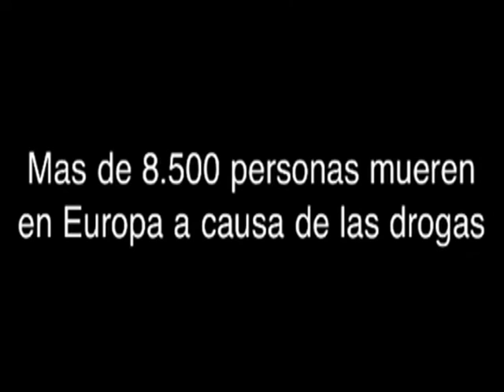Lucia Y Ana - GS Santo Angel 577